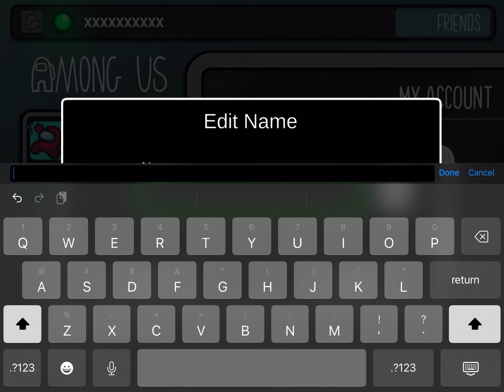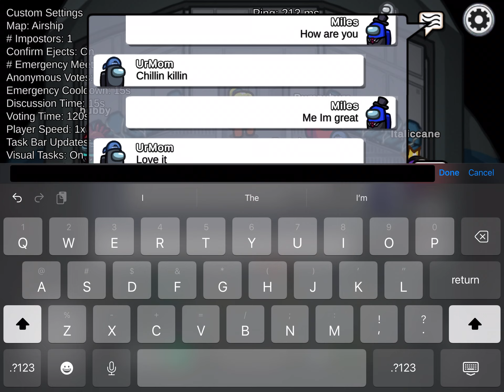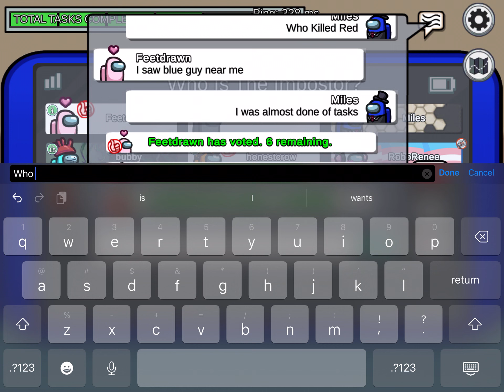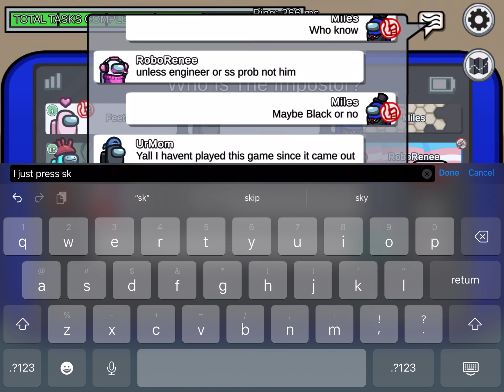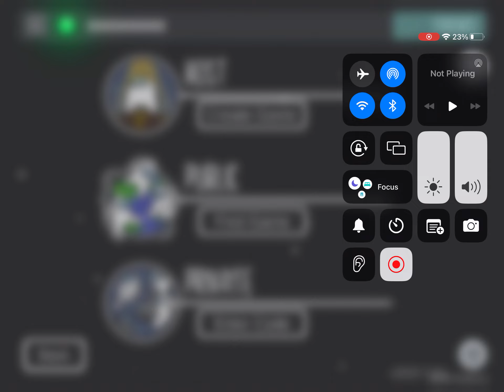I was Playing Among Us